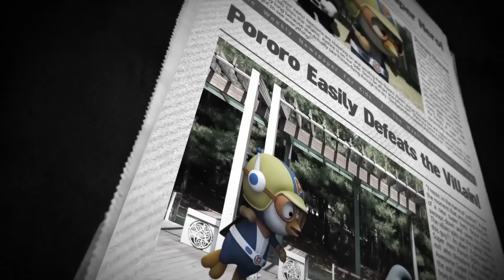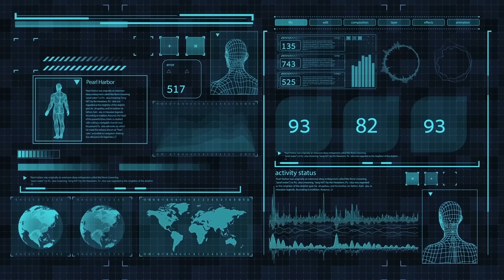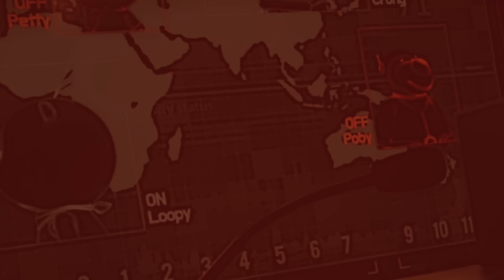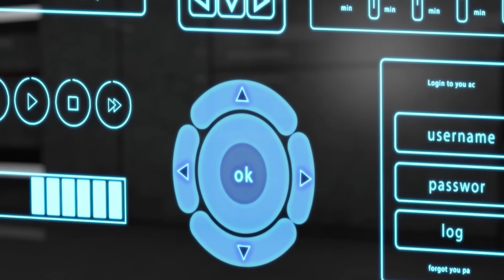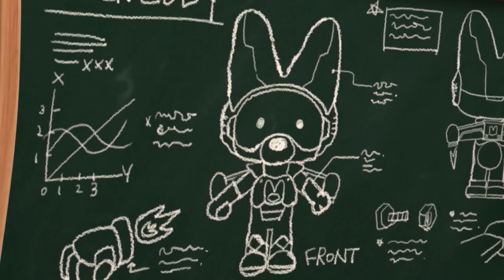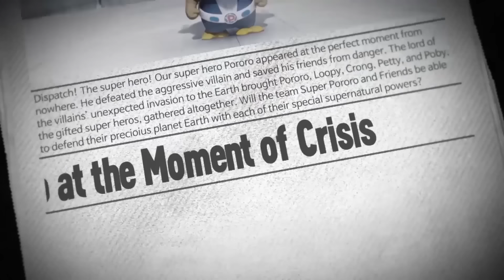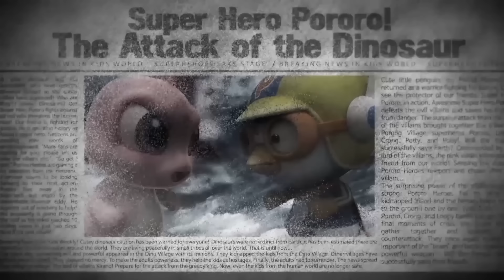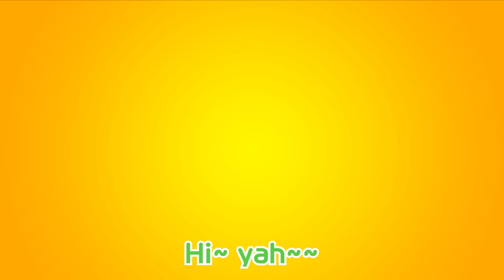Superhero Pororo Heroes (1 Hour🎵)| Superhero Song for Kids | Heroes to be Pororo Drinks Power!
Super Hero Pororo Heroes! Help me!
Bad robots are attacking our friends!
But don't worry, Pororo Heroes will here for you!
With Pororo drinks power, Pororo Heroes will save you every time!